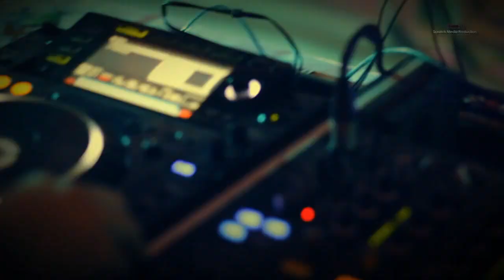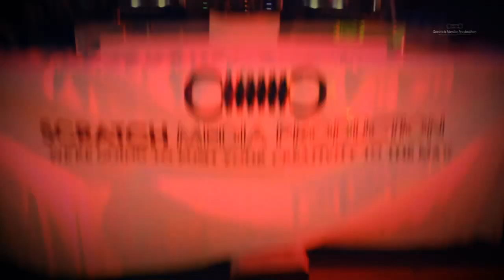CES Seniors Prom Night.2012 @ Fairmont Heliopolis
CES Seniors.2012 Paris night @ Fairmont Heliopolis
with Dj's ( Khaled Hussein - best Dj in 2012 ) , ( Feedo NileFM ) & ( Sameh Shaarawy )

Exclusive Interview Between Scratch DJ school and DJ Khaled Hussein & DJ Feedo !!

Its all About Scratch Event's, Celebration's & Festival's